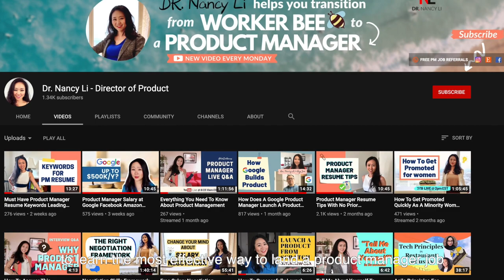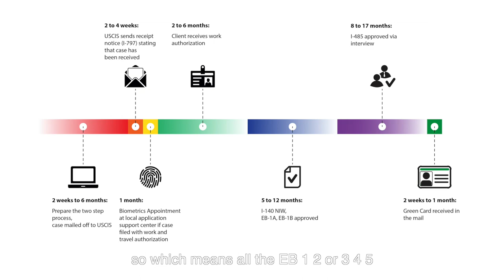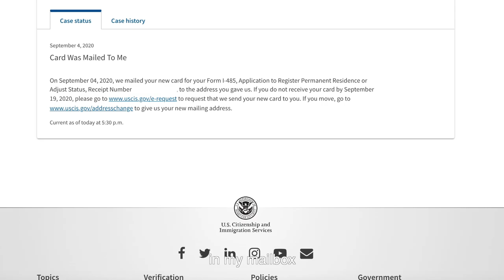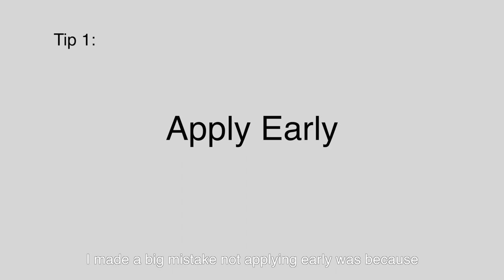How I Got My Green Card - EB1 Employment Based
I got my EB1 employment based green card 2 weeks ago! (after 11 years in the US)! Now I’m a permanent resident in the united states!
If you want to know how to get a green card and immigration to the United States, please check out my video.
In this video, I will share my experience as an chinese immigrant, have several career changes, and finally get my green card to the United States. You’ll see my journey from China to USA and from a work visa H1b to EB-1 employment based immigrant. I will also talk about the US green card process, my green card timeline, my immigration layer, and mistakes I made during this entire process. I also give several pieces of advice to help you get an EB-1 green card faster.

我的经验分享：如何移民到美国，获得EB-1美国绿卡？

❤️ If you find this video enjoyable and helpful, please share it!